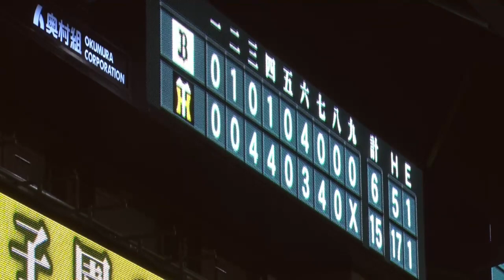【ハイライト】7/3(日) 神15-6オ（甲子園）| 17安打15得点！猛虎打線大爆発で首位浮上！ルーキー・鈴木はウエスタン初勝利！